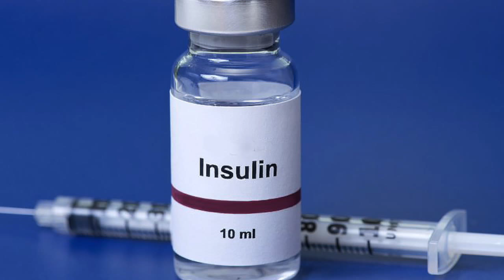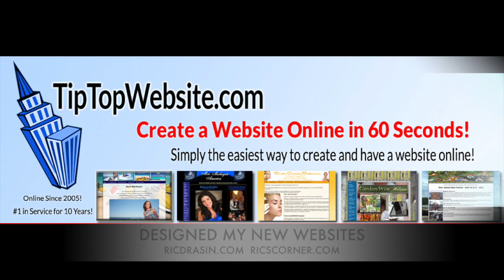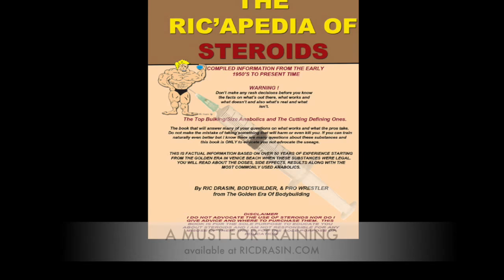Dr Mark Braunstein 'medical dr. on the positives of testosterone, gh and more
DR Braunstein, Ric's physician discusses the benefits of GH TESTOSTERONE which is enlightening compared to the bad rap it always gets.  Also discuss insulin and Igf 1 lr3 along with Arimidex
and anti aging!